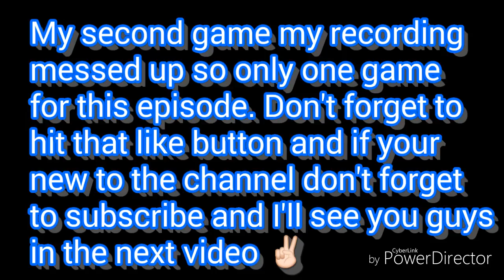Give me all the kills(Call Of Duty Black Ops 3)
Thanks for wafting